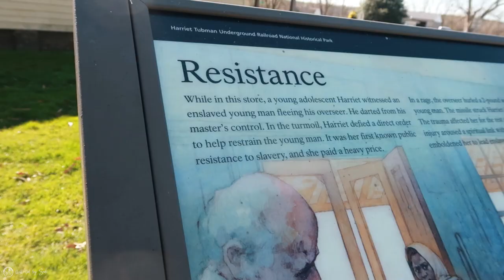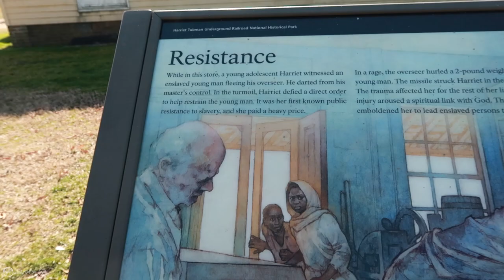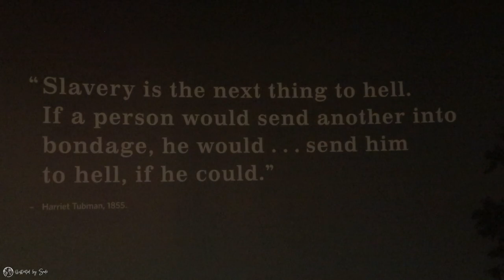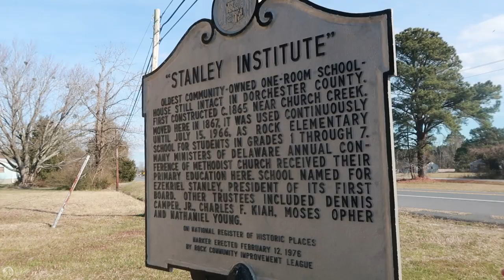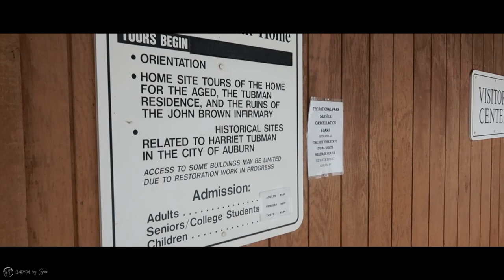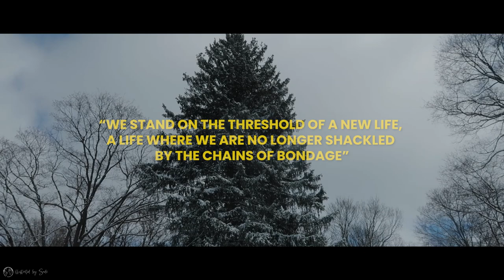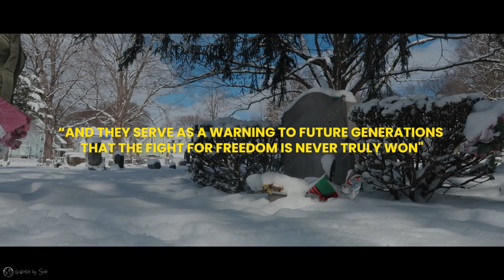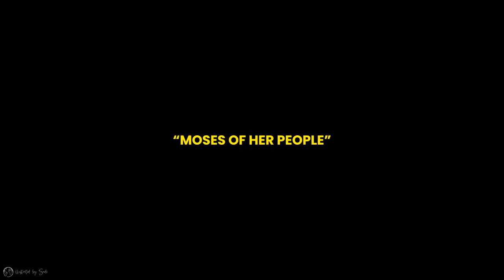Where Did Harriet Tubman Go? Exploring Maryland's Underground Railroad | IllustratedBySade.com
Join me on a profound journey through Maryland as I explore the Harriet Tubman Underground Railroad Byway.

This video offers a detailed guide to retracing the steps of one of America's most courageous figures, Harriet Tubman, who was known for leading slaves to freedom.

Our journey will take us through several significant landmarks, such as the Brodess Plantation, where Harriet endured the bonds of slavery as a child, and the Buckstown General Store, which witnessed a community's resilience. Each stop will unveil a chapter of courage and defiance in Black American history.

We will visit the Harriet Tubman Visitors Center, the Long Wharf, and the Dorchester County Court House, where history speaks volumes, echoing the liberation struggle. The Stanley Institute and James Webb Cabin will stand as testaments to the perseverance of those who dared to dream of a better tomorrow.

Our journey will culminate in Auburn, New York, just outside of Syracuse, where Harriet Tubman found solace and sanctuary. Visiting her home post-slavery, we will honor her legacy and the sacrifices she made for the sake of freedom.

This pilgrimage is not just about reliving the past; it's about confronting our nation's stained history and acknowledging the resilience of those who fought against it. Standing at Harriet Tubman's gravesite, we will be reminded of the courage and conviction that shaped a nation.

Beyond the monuments of Washington D.C., it's worth traversing the landscapes of Maryland and neighboring states, retracing the steps of Harriet Tubman, the "Moses of her people." By doing so, we embrace the complexity of American history and ensure that the stories of bravery and resistance endure for generations to come.

💬 Share your thoughts on Harriet Tubman's legacy in the comments.

Chapters:
00:00 - Introduction to the Journey
02:30 - Harriet Tubman's Early Life and Challenges
05:00 - Starting the Byway at Brodess Plantation
07:30 - Key Stops Along the Underground Railroad
10:00 - Harriet Tubman Visitors Center & Long Wharf
12:30 - Journey to Auburn, NY: Harriet's Final Home
14:45 - Reflections on Harriet Tubman’s Grave

Follow me as I follow in Harriet Tubman's footsteps, uncovering the powerful stories of courage and resilience that shaped the struggle for freedom in the United States.
This video is about Where Did Harriet Tubman Go? Exploring Maryland's Underground Railroad. But It also covers the following topics:

Exploring Black History In Maryland
Places To See In Maryland
Harriet Tubman's Maryland

Video Title: Where Did Harriet Tubman Go? Exploring Maryland's Underground Railroad | IllustratedBySade.com

👉 Brussels DAY TRIP | TOP 10 things to do 24 HOURS walking travel guide | St. Patrick's Day Vlog

✅  About illustrated by Sade.

Hey there! I’m Sade, your fun-loving travel buddy from 'Illustrated by Sade.' Join me as I hop from one corner of the globe to another, capturing the world’s most stunning views and hidden gems. Whether it’s travel vlogs packed with tips or glimpses into my expat lifestyle, there’s never a dull moment here!

Explore diverse cultures, learn the ins and outs of expat living, and find your next adventure with me.